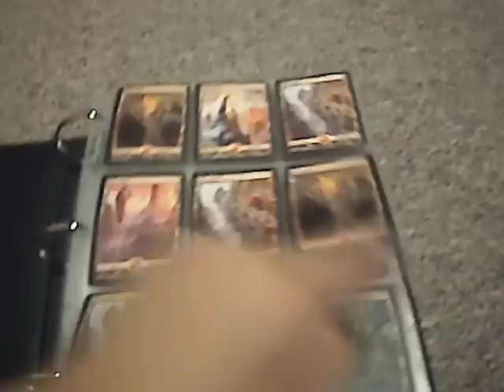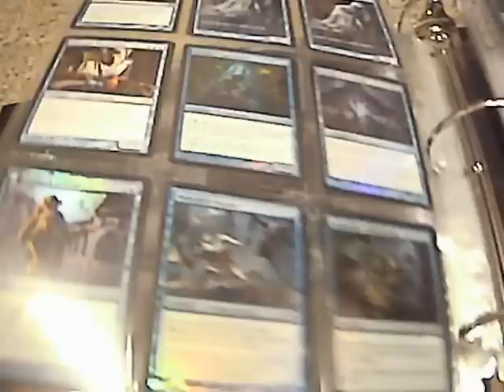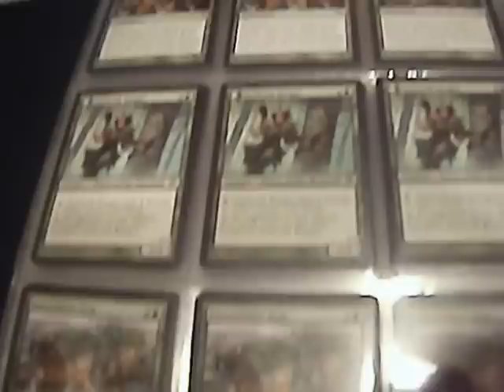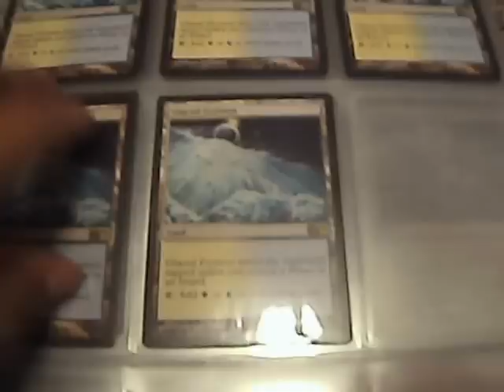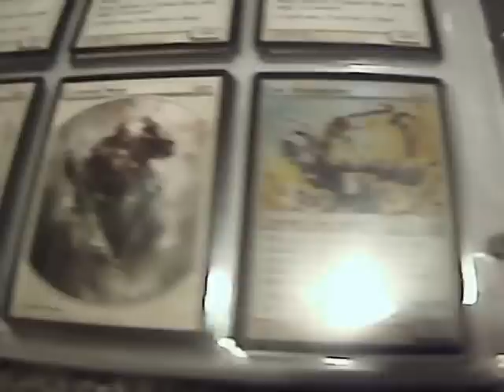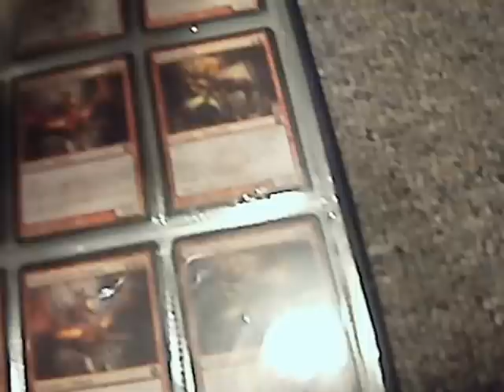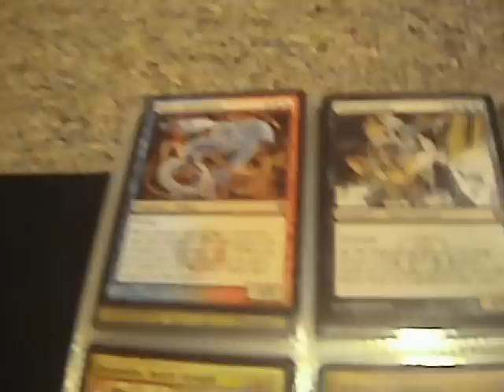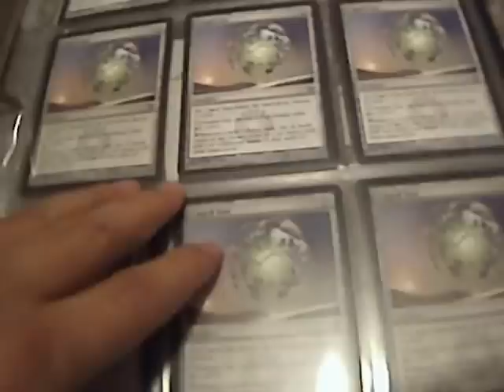Trade Binder 12-26-12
Here is the updated binder! Got a few new cards in and some went out in trades! Feel free to PM any reasonable offer!